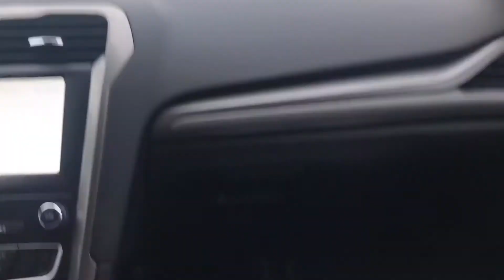Weekend Vlog !? | Karen Morales